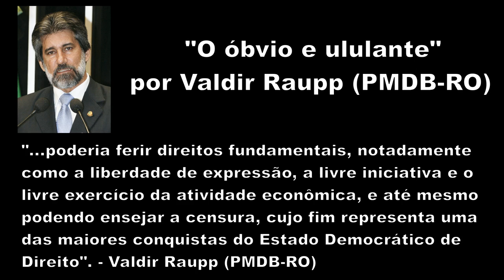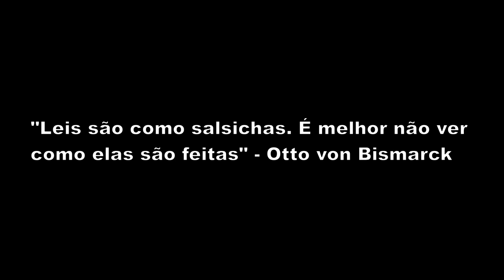Valdir Raupp 0 x 1 Consumidor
Autor do PL contra "jogos ofensivos" retira projeto de pauta
Valdir Raupp solicita a retirada da proposta para criminalizar jogos ofensivos ao presidente do Senado Federal, José Sarney

80 mil presos serão soltos no Brasil a partir do dia 5

Descrição
Português: Senador do Brasil, Valdir Raupp, do Estado de Rondônia
Data

11/2/2011
Origem

Agência Senado [1]
Autor

Cristina Gallo/Agência Senado
Permissão
(Reutilizar este ficheiro)
This image was produced by Agência Senado. The privacy police states that
all images from their website are free for use provided the source and the author (if they are set out) is cited.
To the uploader: Please provide a link to the original file and the authorship information if available.
©  O titular dos direitos de autor deste ficheiro, Agência Senado, autoriza o seu uso por qualquer pessoa para qualquer finalidade, com a condição de que a sua autoria seja devidamente atribuída. A redistribuição, obras derivadas, uso comercial e todos os demais usos são permitidos.
Atribuição: Agência Senado